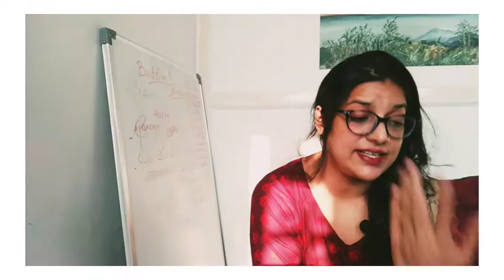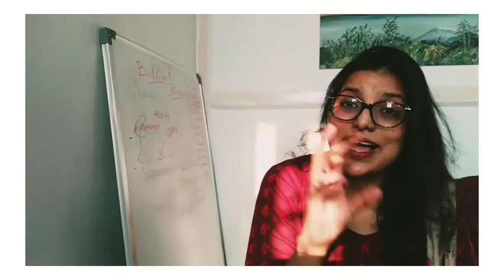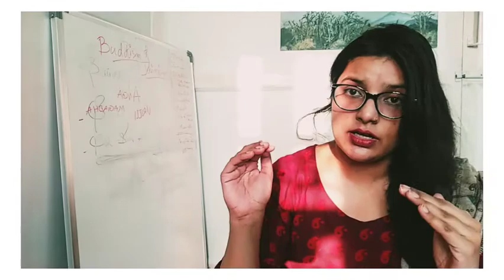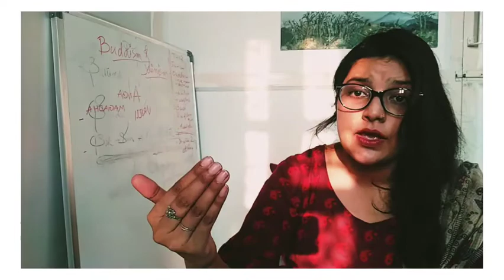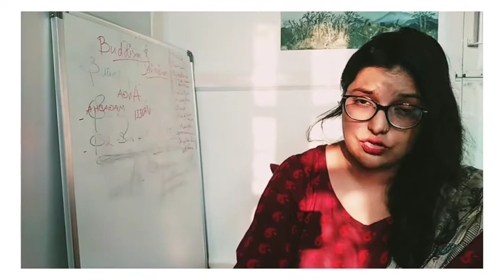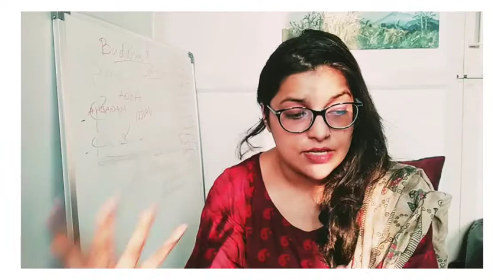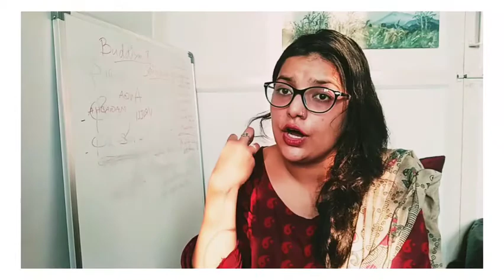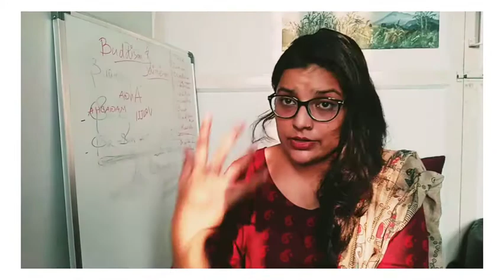Architectural Heritage: Place of Indian Architecture in World Architecture